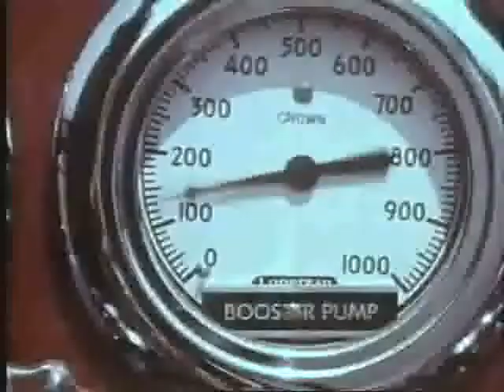Fireman2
CATS- The Center for Accessible Technology in Sign